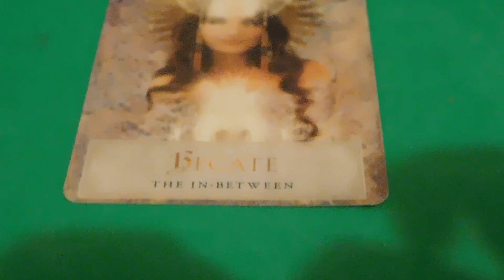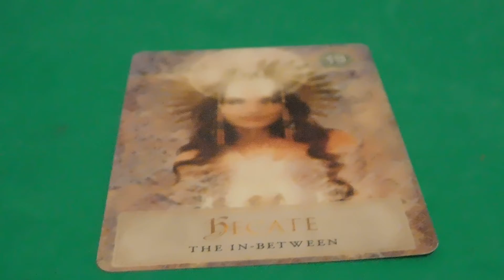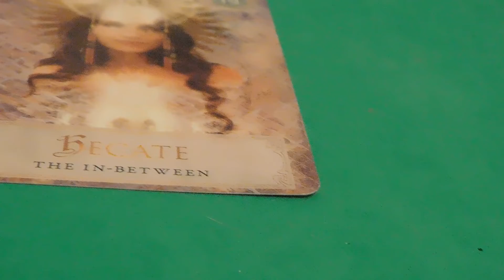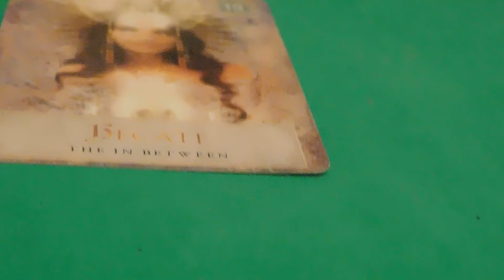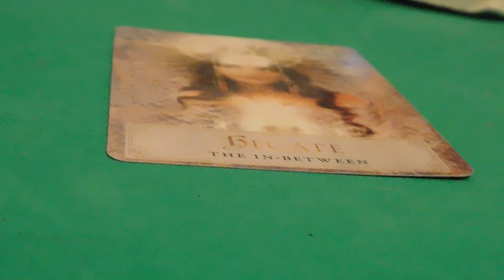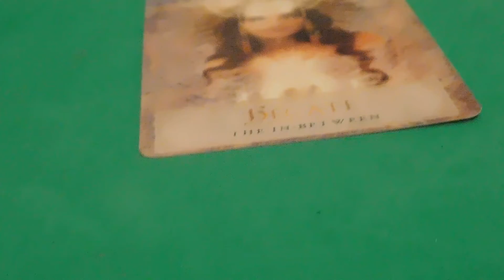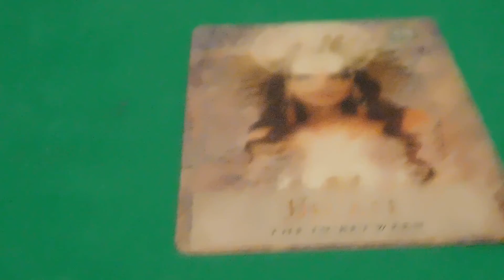Sagittarius channeled letter of encouragement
chaos with grabovoi codes ** use one at a time*

**write it on drinks & notebook covers (& other everyday use things) to let it manifest**

Sagittarius
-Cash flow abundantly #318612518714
-attract a partner # 197023
-good health #80845700
-manifest weight loss #5343168 (that can be hard good luck, olive oil on your food might help, too)